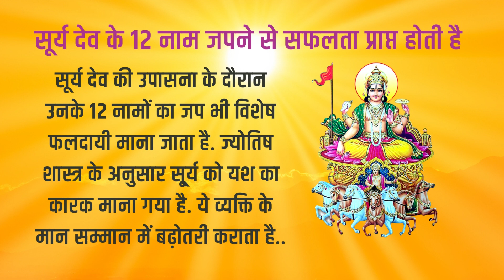Surya Dev 12 Names in Hindi - सूर्य देव के बारह नाम - Surya Dev 12 Name with mantra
सूर्य द्वादश नाम - सूर्य के बारह नाम - Suryadev 12 Names

यहां जानें सूर्यदेव के 12 नाम और क्या है इनका अर्थ

सूर्यदेव की पूजा पूरे विधि-विधान के साथ की जाती है। हिंदू धर्म के अनुसार, सूर्यदेव ऐसे देव हैं जो साक्षात् दिखाई देते हैं। इनका वर्णन वेदों और पुराणों में भी उल्लेखित है। सूर्यदेव की पत्नी का नाम अदिति और छाया है। इनके पुत्र शनिदेव हैं। हिन्दू धर्म में रविवार का दिन बेहद श्रेष्ठ माना गया है। इसी दिन सूर्यदेव की पूजा की जाती है। अगर व्यक्ति अच्छा स्वास्थ्य व तेजस्विता पाना चाहता है तो उसे रविवार के दिन उपवास करना चाहिए।

कहते हैं जिसका सूर्य बलवान होता है उस पर सूर्य की कृपा दृष्टि हमेशा बनी रहती है। सूर्य देव को प्रसन्न करने के लिए व्यक्ति सुबह के समय सूर्य को अर्घ्य देते हैं। साथ ही नमस्कार करते हैं। सूर्य एक मात्र ऐसे देव हैं जो प्रत्यक्ष हैं। इन्हें ऊर्जा प्रदान करने वाला देव माना जाता है। साथ ही कहा तो यह भी जाता है कि सूर्यदेव की पूजा करने से व्यक्ति धन, सुख, समृद्धि, ऐश्वर्य और संपन्नता प्राप्त करता है। सूर्यदेव की पूजा करते समय अगर उनके 12 नामों का जाप किया जाए तो इससे सूर्यदेव प्रसन्न हो जाते हैं। तो आइए जानते हैं सूर्यदेव के ये 12 नाम।

सूर्य के इन 12 नामों का करें जाप:

1- ॐ सूर्याय नम:।
2- ॐ मित्राय नम:।
3- ॐ रवये नम:।
4- ॐ भानवे नम:।
5- ॐ खगाय नम:।
6- ॐ पूष्णे नम:।
7- ॐ हिरण्यगर्भाय नम:।
8- ॐ मारीचाय नम:।
9- ॐ आदित्याय नम:।
10- ॐ सावित्रे नम:।
11- ॐ अर्काय नम:।
12- ॐ भास्कराय नम:।